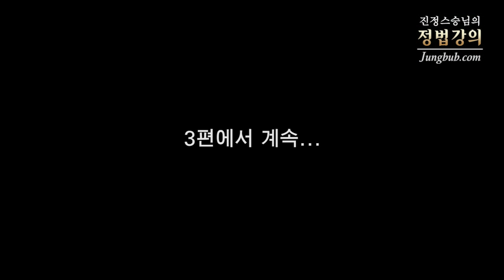[정법강의] 4589강 10억 원의 자산가가 20억 건물을 지으려면(2/3)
질문 : 한 개인의 자산운용이 한 10억 정도 되는데, 만약에 건물을 한 20억 정도 되는 건물을 사야 되는데. 만약 은행에서 그것에 맞는 대출을 한 80% 다 해준다고 할 때는 어떤 판단을 하는 것이 좋을지 궁금합니다.

강의 일자 : 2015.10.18 함양 / 정법시대 : 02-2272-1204